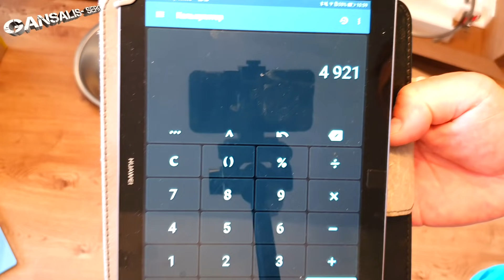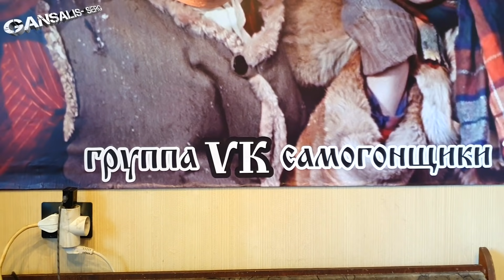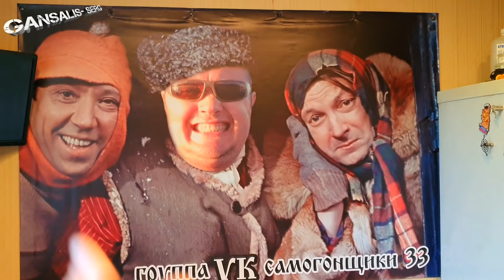Люкссталь 8 распаковка и первый взгляд . Мне его не на обзор прислали если чё ))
Привет друзья !!!
Наконец то я открыл коробку с Люкссталь 8 . В этом видео будет только распаковка и немного характеристик . Ролик с честными тестами и моим субъективным мнением выйдет чуть позже ...

Вᴄᴇʍ нᴇᴩᴀʙнᴏдуɯныʍ , ʙᴄᴇʍ ᴋᴛᴏ хᴏчᴇᴛ ᴨᴏʍᴏчь ᴋᴀнᴀᴧу ʙᴏᴛ ϶ᴛи цыɸᴇᴩᴋи
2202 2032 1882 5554  С/Б
ДАЖЕ 10 ᴩубᴧᴇй ЭТО УЖЕ ОГРОМНАЯ ПОМОЩЬ !!!
При покупке аппарата LUXSTAHL по этой ссылке , вы гарантированно получите в подарок ДОПОЛНИТЕЛЬНЫЙ ПОЛНЫЙ КОМПЛЕКТ ПРОКЛАДОК или МЕДНУЮ РПН
МЗБО , скидка 5% на всё 3-х дюймовое оборудование если скажите , что от Gansalis*a ))))))
СПН десятигранка из Питера , будет скидка если скажите , что от меня
СПН-Комплект ( скажите что от меня и будет скидка 100р с килограмма )